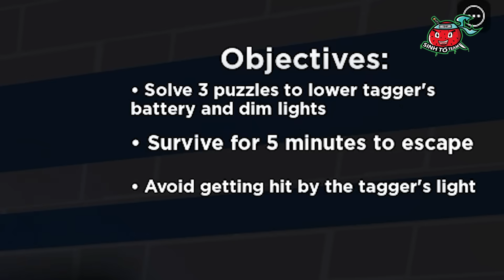Tô Gà Thử Thách Trốn Thoát Khỏi Ánh Sáng Chết Chóc Vào 3H Sáng Trong Roblox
♦️ĐĂNG KÝ CHO SINH TỐ TEAM ♦️  :
► 🦊Jack VN : . . . . . . .